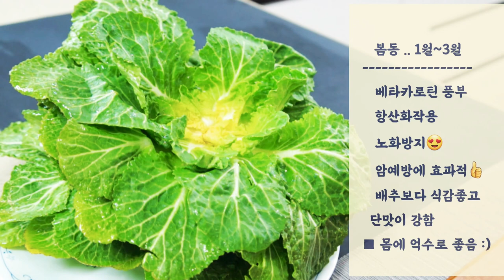[ 봄동요리 5가지 ] 봄동 맛있게 먹는 방법 | 봄동의 끝판왕 | 봄동전 | 겉절이 | 봄동쌈 | 된장국 | 아삭하고 달큰한 제철 채소 | 봄동의 효능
《봄동》

지금 딱 제철 (1월~3월)

몸에 좋고 ㅡ노화방지. 암예방
맛있는 ㅡ아삭. 달큰

보약같은 제철채소 ㅡ봄동
맛있게 먹는법 5가지
영상이니 즐청하셔서
맛있게 드시고 늘 행복하세요^^

사랑합니다
그리고
축복합니다 ❤

《Seasoned cabbage》

The best season now (January to March)

Good for the body ㅡPrevents aging. Cancer Prevention
Delicious ㅡ crispy. Sweet

Seasonal vegetables like herbal medicine ㅡBomdong
5 ways to eat deliciously
It’s a video so you enjoyed it
Eat delicious and always be happy^^

Love it
And
Bless you ❤